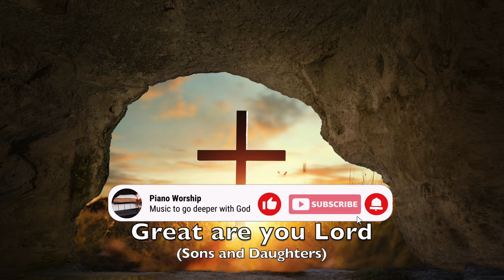Great are you Lord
Great are you Lord (Sons and Daughters) powerful, prayerful, Spirit, meditative worship song - piano

You give life, You are love
You give hope, You restore every heart that is broken
And great are You, Lord

So we pour out our praise, we pour out our praise

All the earth will shout Your praise
Our hearts will cry, these bones will sing
Our hearts will cry, these bones will say

Original song composers: Jason Ingram, David Leonard and Leslie Jordan